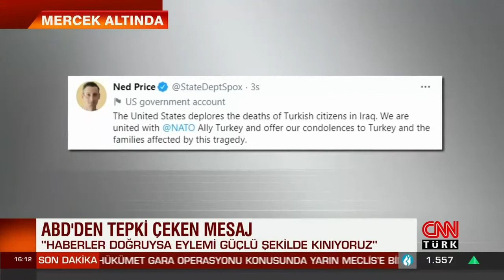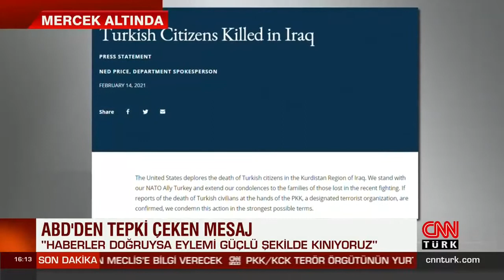Ali Çınar CNN Türk'te ABD'nin tepki çeken taziye mesajını yorumladı